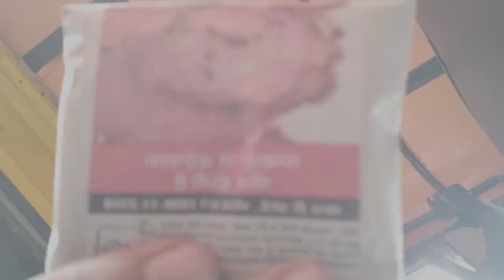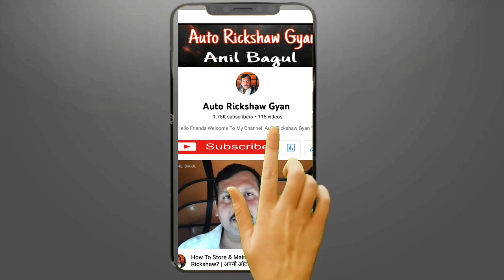auto rickshaw Rainy Tips Hindi | Monsoon (Rainy) & Safety Tips auto rickshaw Part 3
Bajaj Auto Rickshaw Rainy Tips Hindi | Monsoon (Rainy) & Safety Tips Part 3

Bajaj Auto Rickshaw Rainy tips Hindi |
Monsoon (Rain) Maintenance & Safety Tips For Auto Rickshaw Hindi
Bajaj auto rickshaw in rain starting problem | ignition coil problem Bajaj Auto Rickshaw 2 stroke , 4 Stroke

Air Filter Engine ki Life कैसे बाढता है

How to Clean Air Filter 4stroke |
Bajaj Auto Rickshaw 4stroke & 2stroke Chenge Air Filter
Hindi Main

How to Clean Air Filter Bajaj Auto Rickshaw

How to engine oil filter change full video Links